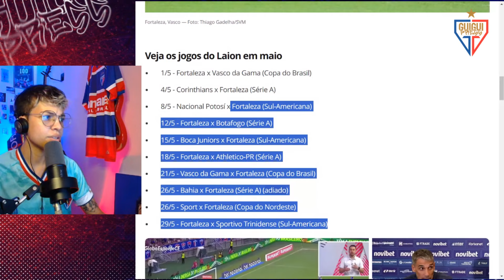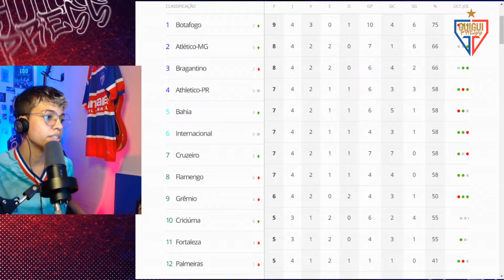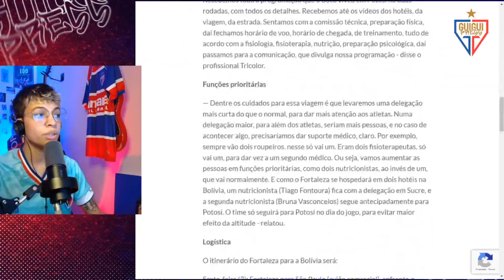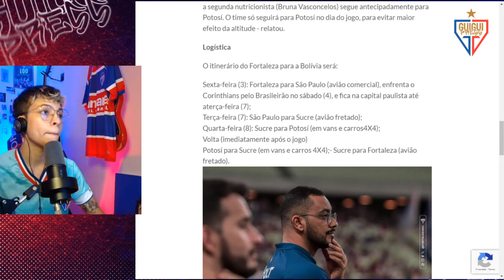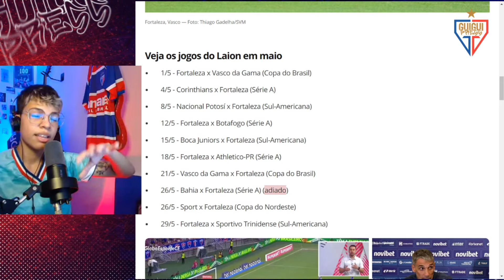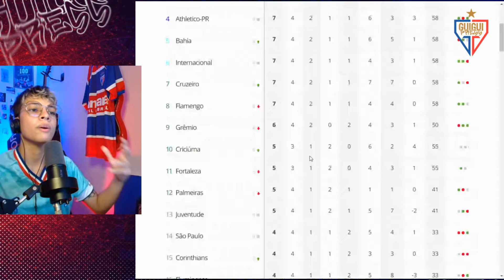QUE LOGÍSTICA MALUCA 🤯| AMANHÃ TEM BRASILEIRÃO SÉRIE A!